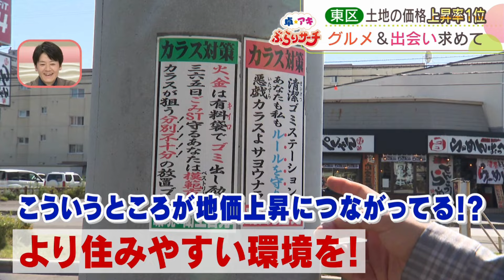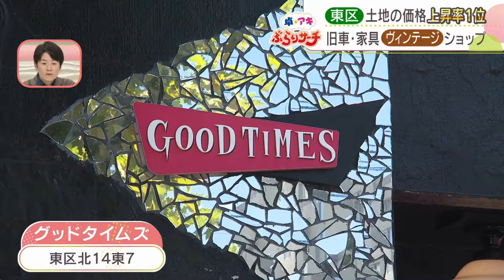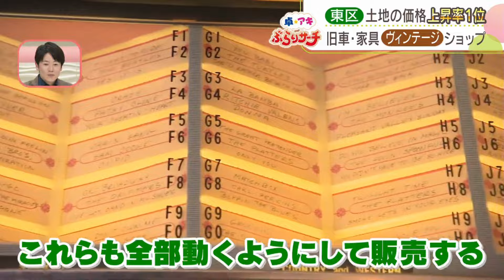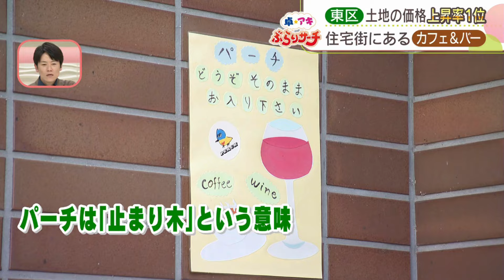「卓アキぶらりサーチ」地価上昇エリアへ！ヴィンテージショップ＆隠れ家カフェ～札幌東区編～（9月24日放送）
気になるスポットを、タレントの 小橋亜樹 さんと卓田和広アナウンサーのお騒がせコンビが、ぶらり巡ってリサーチ！ おなじみコーナーの「卓アキぶらりサーチ」。

以前番組でも紹介しましたが、東区北14条東5丁目は住宅地価格が4位で去年からの上昇率が1位だったんです！
今回は、札幌で 地価上昇 している東区をぶらりします。

家具や 旧車 など…ヴィンテージ好きにたまらない店

【グッドタイムズ】
住所：東区北14東７
営業時間：午前10時～午後7時
定休日：火曜

オープンして15年になるヴィンテージアイテムを取り扱うお店。

1950年代を中心としたアンティークランプに家具、旧車など本場アメリカから直接仕入れています。

住宅街にある隠れ家的カフェ

【パーチ】
住所：東区北15東5
営業時間：午前11時～午後3時
午後4時～午後9時
定休日：水曜

住宅街にポツンと現れるカフェ＆バー「パーチ」
去年の8月にオープンしました。

おばあちゃんが住んでいた家を1年ほどかけてリノベーションしたんだそうです。
おすすめは…
パスタランチ（カキ・のり・クリーム）　1,200円 (コーヒー付き)
キーマカレーランチ1,000円 (コーヒー付き)

※掲載の内容は番組放送時（2024年9月24日）の情報に基づきます。